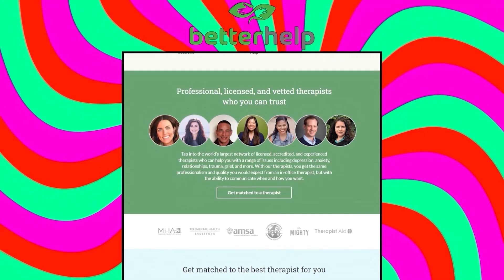What Does Your Phone Number Spell? w/ Gareth Reynolds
The Bee-Man is flying on another solo mission and this time he's taking the hilarious Gareth Reynolds from The Dollop Podcast along for the ride.

Gareth Reynolds is a comedian and writer, best known as the co-host of the popular podcast The Dollop with Dave Anthony. He has also appeared on Comedy Central's @midnight and The Meltdown with Jonah Ray, and has performed at the Just for Laughs festival in Montreal.

Reynolds was born in England and raised in Portland, Oregon. He began his comedy career in the early 2000s, and has since released two comedy albums: England, Weed, and the Rest (2015) and The Gareth Reynolds Show (2017). He is also a regular contributor to the website Splitsider.

Reynolds is known for his dry wit and observational humor. He is also a talented impressionist, and often uses his skills to impersonate celebrities and historical figures on The Dollop.

In addition to his work on The Dollop, Reynolds has also written for the television shows Drunk History and The Birthday Boys. He is currently working on his third comedy album.

Filmed and engineered by Aaron Brungardt
Video editing, VFX, and animation by Matt Cain (IG @mattcain3001 - Twitter @hearviewmatt)
Additional animation by Zach Hoard (Twitter @ThatGuyZHoard)

00:00 Intro/Community Guidelines
02:03 Brendon's Intro
05:06 Sizzler Paramedic Story
13:25 Cold Poop Call 1
22:26 Colonoscopy Talk
29:05 Automated Voicemail Rant
35:08 Leaving A Voicemail
41:56 (***) SH*T-A** Call 1 (animated by Zach Hoard)
50:30 (***) SH*T-A** Call 2